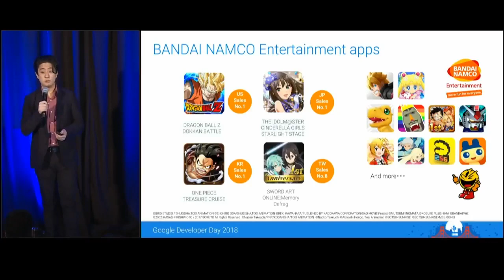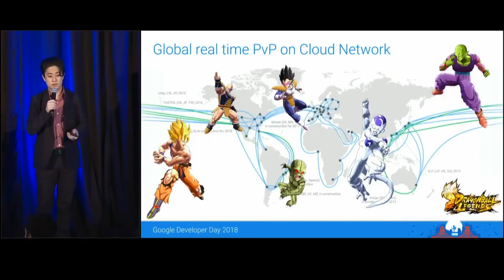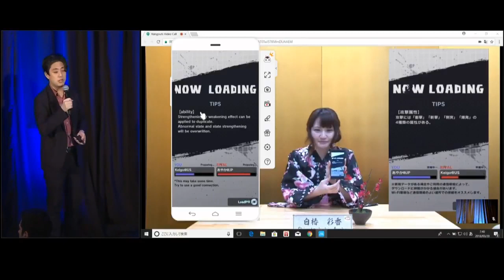DRAGON BALL LEGENDS !! New Mobile Game !! Live 1v1 Worldwide PvP